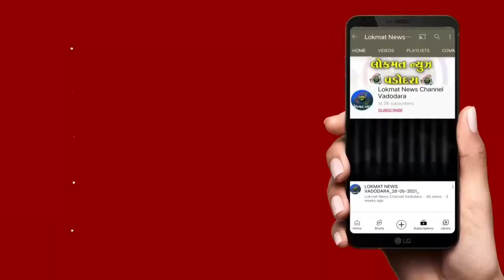છોટાઉદેપુર જિલ્લાના મુખ્ય મથકને અડીને આવેલ ઓરસંગ પૂલ ઉપર પડ્યો ભુવો વહેલી તકે સમારકામની લોકમાંગ